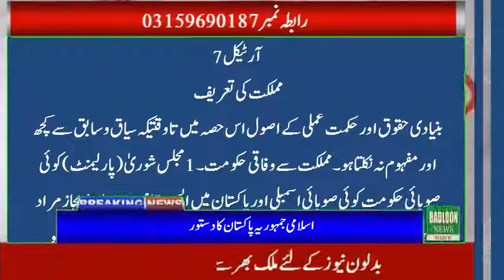Article 7 of the Constitution of Pakistan#BadloonNews